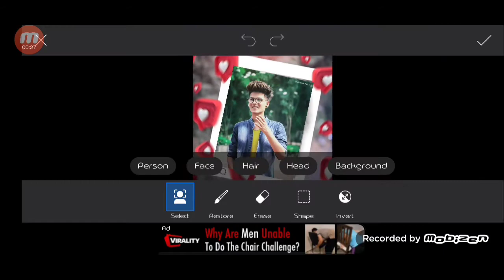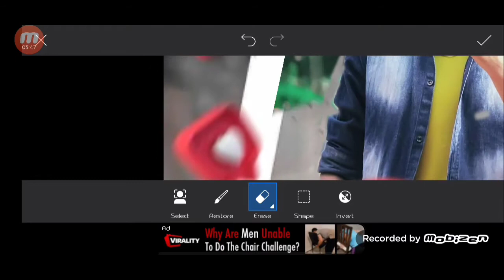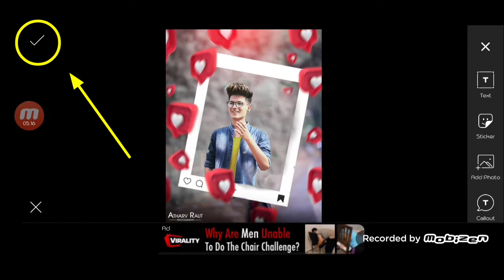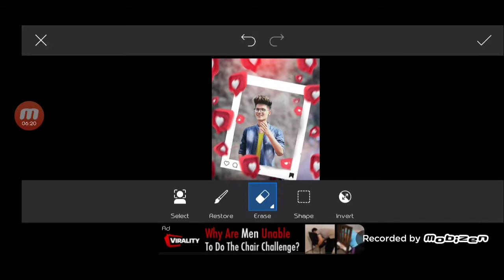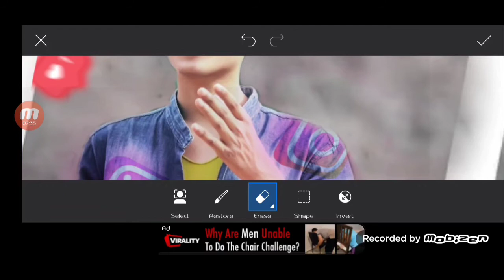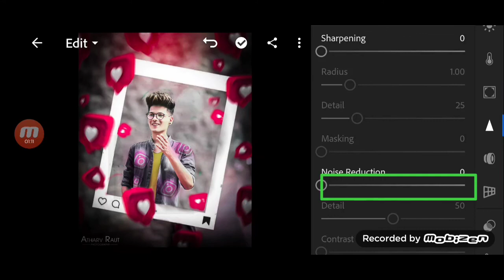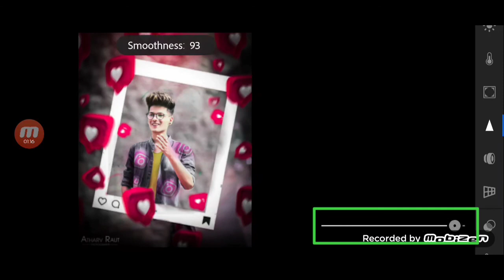How to Create Instagram Attractive Profile Picture | Instagram Viral Profile Pic | Samy Editz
Hey wassup buddy,❤️ I hope You Guys Alright . So Guys In this video i will tell you

How To Create Instagram Viral And Attractive Profile Picture on Mobile in Hindi

INSTAGRAM VIRAL PROFILE PICTURE

If You Want Any Video Like This I Upload This Type Of Video So Comment Down Below👇I make a Video For You😤 Please comments And Like And Share Your Friends Who Want To Create Instagram Viral Profile Pic

how to use photo lab